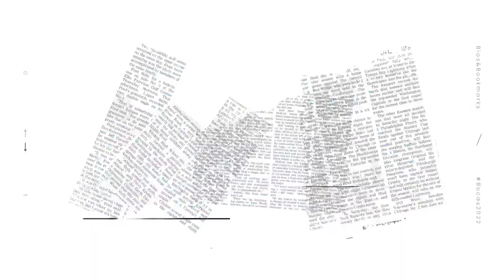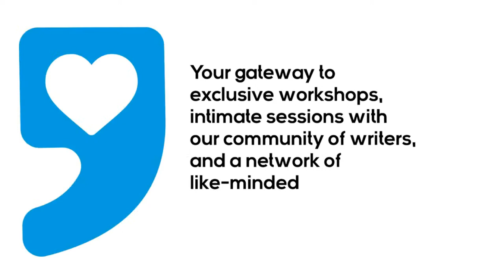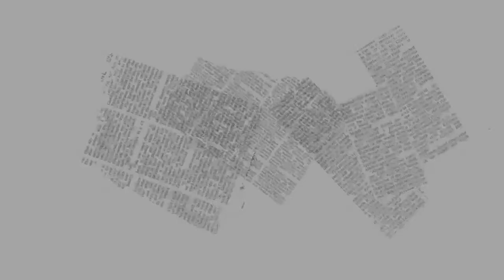Bios & Bookmarks - Anthony Vahni Capildeo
It's our final episode of Bios & Bookmarks, Season 7! Join us for a special premiere of a pre-recorded session between Anthony Vahni Capildeo, author of Like a Tree, Walking (Carcanet Press), and Shivanee Ramlochan. Recently shortlisted for the 2022 Jhalak Prize, Capildeo's newest collection of poems is heralded by Beth Cochrane as "yet another triumph of their warm wit, direct vision, and almost spiritual connection to the page". It's a brilliant addition to Caribbean ecopoetics, and we're thrilled to celebrate it for our season finale.

This season of our signature online live interview series is named for the anthemic 1964 Sam Cooke classic, and focuses on social justice in our region and beyond; how can we work to build a better world?

Powered by the NGC Bocas Lit Fest